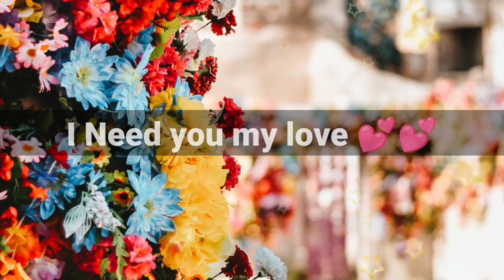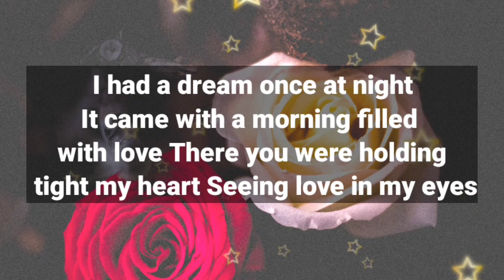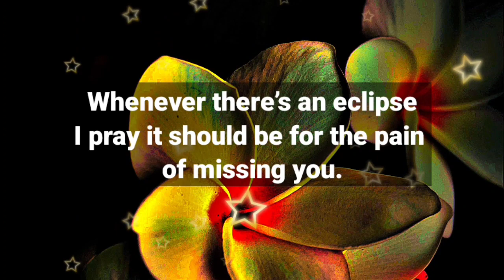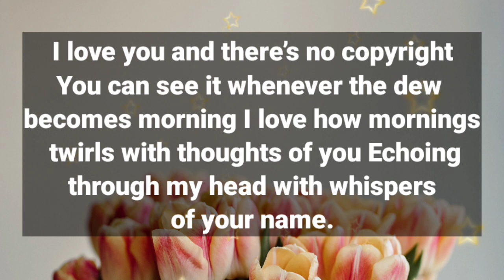Dm to Df ❤️ // I don't want you to know my actual intention about you..💕✨🙏😱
1

my love
dm current energy
divine masculine
dm df
dm message to df today
dm tarot
dm reading
twin flame
twin flames
Karmic
happy twins 11:11
love
Love
love quotes
love poem
love poems
love lines
love feel
true love
poem
poems
love songs
love music
feelings of love
love feelings
Dm to df
dm df
dm
 df dm
aquarius
df
taurus
unique tarot
all i want
aquarius tarot
virgo
twin flame reading today
twin flame